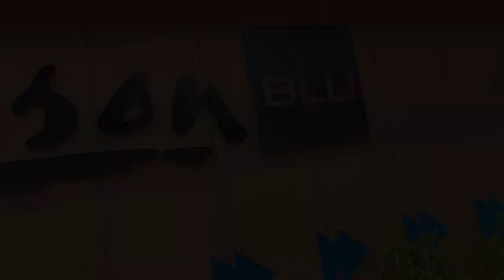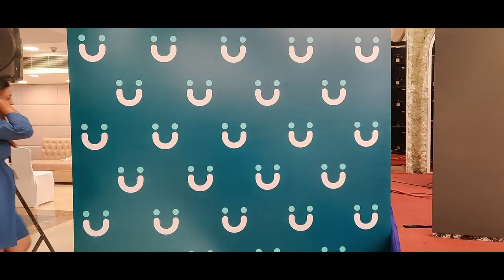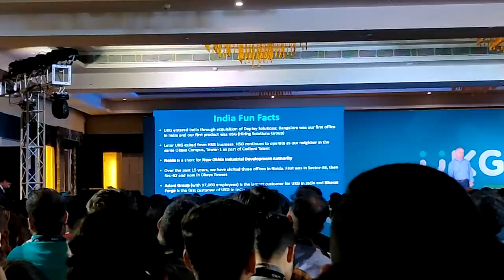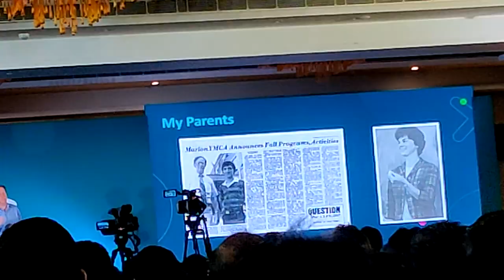Vlog with CEO Chris Todd || UKG Event || Party at Radisson Hotel|| Traveling Mausam || TM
Hi Everyone,